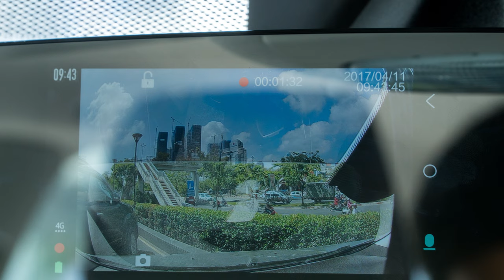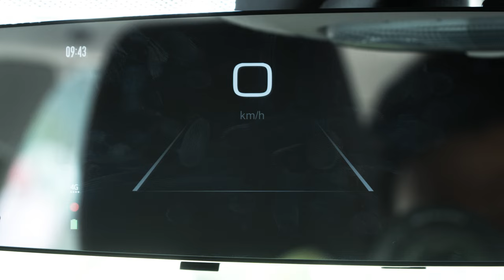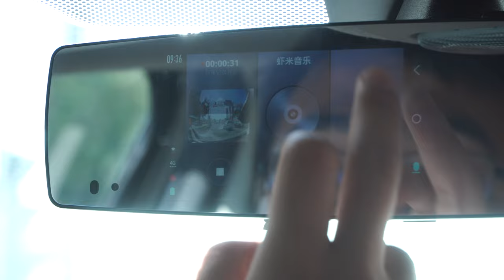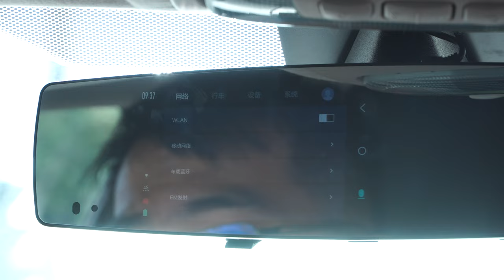Trên tay gương chiếu hậu kiêm máy phát 4G và 3 camera hành trình Xiaomi | Tinhte.vn